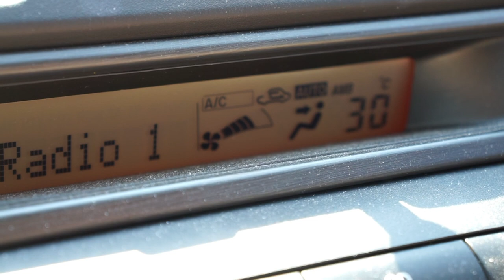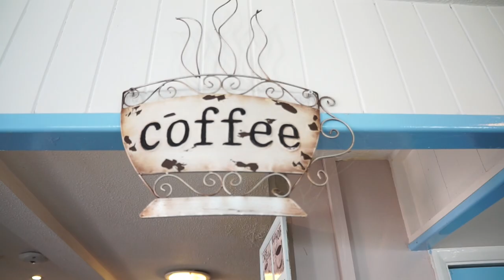Best beach in the UK? 🌊| Easter heat wave vlog | Sonia DoubleG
Today (20th April)  we went to West Wittering beach which was so beautiful, one of the best beaches in the UK in my opinion. We currently have an easter heat wave in the UK and it reached 30 degrees - we had such a lovely day and took you along for the day - Hope you enjoy the vlog!

So much love for you,

Sonia xoxo

1 - How it began - Silent Partner
2 - Destination Unknown - Ugonna Onyekwe
3 - Clover 3 - Vibe Mountain

 - My Filming EQUIPMENT:

My vlogging camera
My photography camera
My Handheld tripod
My tripod
My USB MIC
Rode Lavalier mic

- About Sonia DoubleG:

Someone once said, 'If you don't know what your purpose is, follow your passions for they will take you to your purpose'.

I am passionate about: Travelling, Learning, Art, Photography, Books, Disney and Creating.

All of these elements brought me to create Sonia DoubleG back in 2017, with the aim to follow my passions and dreams and to inspire and motivate EVERYONE to live their dream life too.

Sonia DoubleG xoxo